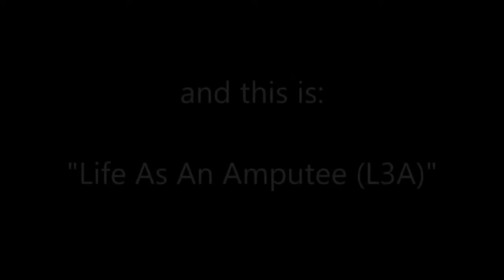Shooting in Universiti Malaya - onelegKH amputee vlog